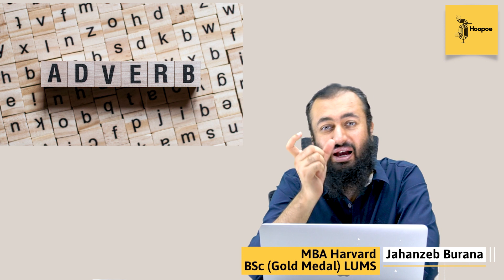ADVERBS PAR 2 | TYPE OF ADVERBS | BASIC ENGLISH GRAMMAR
Vocabulary for IELTS, Vocabulary English, Vocabulary building skills, English language learning, English language, Speak English.